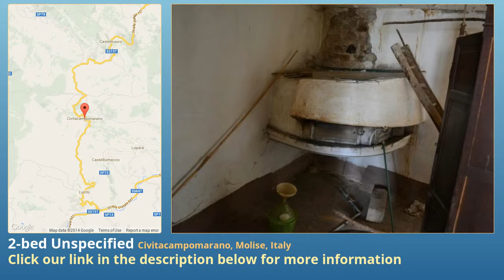2-bed Unspecified for Sale in Civitacampomarano, Molise, Italy on italianlife.today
More info on Unspecified for Sale in Civitacampomarano, Molise, Italy with 2-bedroom

Civitacampomarano è sorta nel X° secolo. Nel periodo angioino ne era signore Paolo Marchisio e negli anni successivi passò a vari feudatari per arrivare infine ai Mirelli che vi esercitarono i diritti fino all'eversione feudale. Nel 1890 entrò in funzione la carrozza postale tra questo comune e Lucito in seguito all'apertura della strada di collegamento tra i due centri. Nel 1913 entrò in funzione l'impianto di energia elettrica e nel 1914 fu inaugurata la conduttura di acqua  VISITARE: Il Castello Angioino del XIV° secolo edificata su una massa di arenaria che si erge tra i torrenti Mordale e Vallone Grande. La Chiesa di Santa Maria delle Grazie si trova vicino al castello ed è la Chiesa Parrocchiale. La Chiesa di San Giorgio Martire dove sono custodite le reliquie di San Donato Martire ed una statua equestre di San Giorgio. La Casa Natale di Vincenzo Cuoco, storico, giurista, economista, saggista e politico. Nacque a Civitacampomarano nel 1770. Oggi la casa è proprietà del Comune, aperte alle visite e funge da centro delle ricerche per fondazioni, enti, Università.FESTE ED EVENTI: Festa di San Giuseppe (1 maggio). Festa Patronaledi San Liberatore (13 maggio). Festa della Madonna della Neve (5-6 agosto). Sagra dei Cavatelli (agosto).